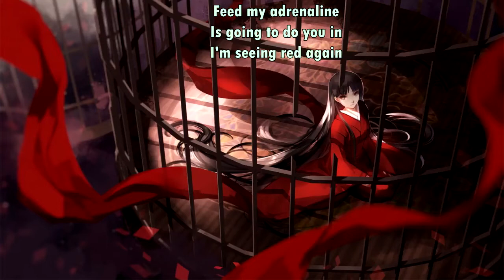Porcelain Black And The Tramps - Gasoline (with lyrics)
Lyrics:

Don't get in my face
Don't invade my space
I'll put you in your place

I'll only tell you once
I'll never tell you twice
And this is me being nice

You cross me once and you'll see
It's like a match in gasoline
Gasoline

Cause I'm highly flammable
A caged up animal
I will go off on you
You better take it back
I'm about to snap
I will go off on you, oh

When it's your turn
You'll get your lesson learned
You'll be blister burnt
Feed my adrenaline
Is going to do you in
I'm seeing red again

Gasoline

Gasoline